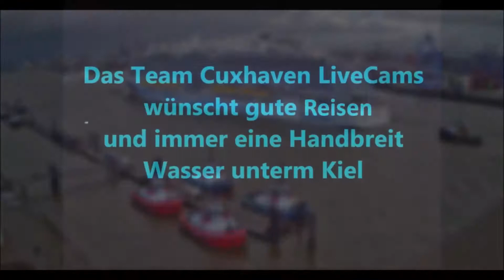Mitschnitte Erstanlauf AIDA COSMA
Die AIDACOSMA! Zum ersten Mal besucht der 337 m lange Koloss Hamburg